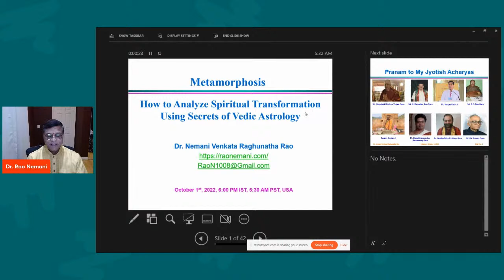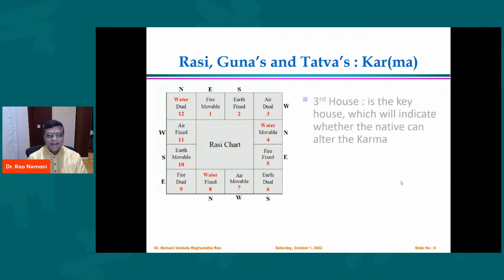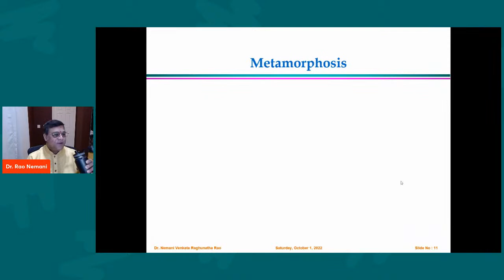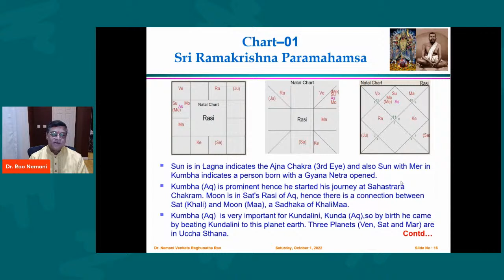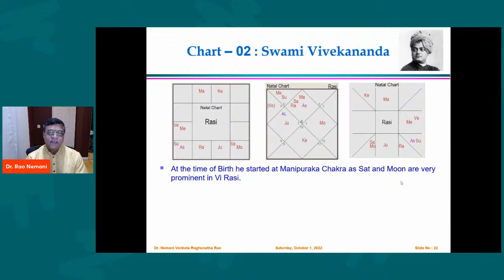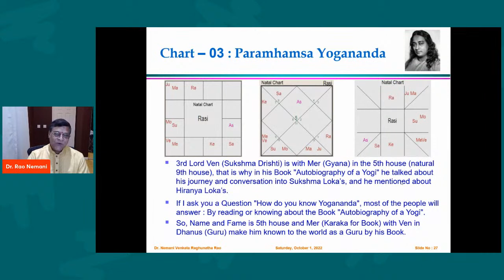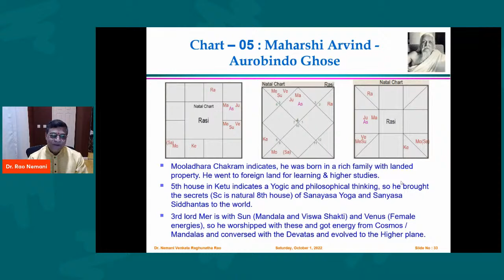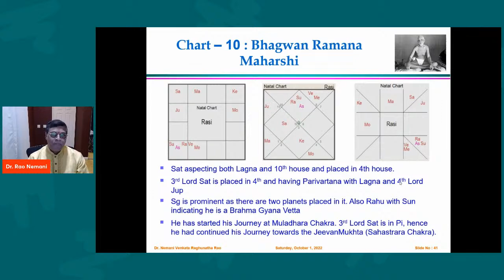Spiritual Transformation Secrets | Dr Nemani Raghunatha Rao | Vedic Astrology Master Class 2022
Vedic Astrology  Master Class 2022 - Spiritual Transformation Secrets
by
Dr. Nemani Venkata Raghunatha Rao